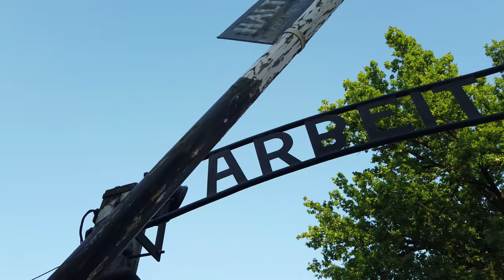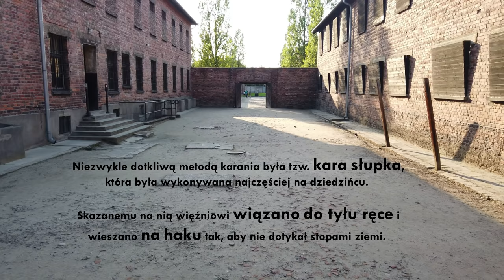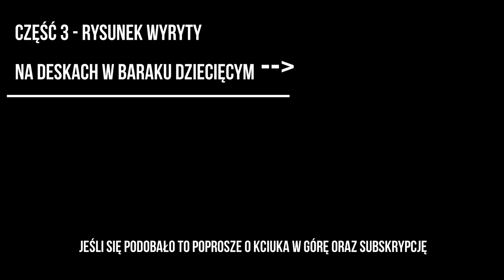Auschwitz - Piece krematoryjne, Komora gazowa, Ściana straceń.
Nazwy Auschwitz, Birkenau i Monowitz są niemieckimi odpowiednikami polskich nazw Oświęcim, Brzezinka i Monowice, stosowanymi po agresji Niemiec na Polskę w 1939 roku i aneksji tych ziem przez III Rzeszę[5]. Oświęcim dekretem Hitlera z 8 października 1939 został wcielony do III Rzeszy i znalazł się w granicach tego co okupant nazywał Wielkimi Niemcami, w powiecie bielskim (Landkreis Bielitz) rejencji katowickiej (Regierungsbezirk Kattowitz) prowincji Górnego Śląska (Provinz Oberschlesien). W 1940 roku na tych terenach władze niemieckie utworzyły obóz przeznaczony początkowo do osadzania więźniów politycznych i opozycji, głównie Polaków. Rozbudowywany był potem stopniowo, ostatecznie stając się głównym miejscem masowej eksterminacji około 1,1 miliona Żydów z całej Europy, a także 140–150 tysięcy Polaków, około 23 tysięcy Romów, około 12 tysięcy jeńców radzieckich oraz ofiar innych narodowości

Konzentrationslager Auschwitz, w szczególności KL Auschwitz I (Stammlager), KL Birkenau (Auschwitz II) i KL Monowitz (Auschwitz III) – zespół niemieckich nazistowskich obozów koncentracyjnych[1] i obozu zagłady, działający w latach 1940–1945 w Oświęcimiu (niem. Auschwitz) i pobliskich miejscowościach; symbol Zagłady Żydów[2], nazywany też „fabryką śmierci”. Jako jedyny niemiecki obóz koncentracyjny został wpisany na Listę światowego dziedzictwa UNESCO (1979) pod nazwą Auschwitz-Birkenau. Niemiecki nazistowski obóz koncentracyjny i zagłady (1940–1945)[3][4]. W części obozu utworzono Państwowe Muzeum Auschwitz-Birkenau w Oświęcimiu (1947), pomnik i instytucję kultury dokumentującą zbrodnie niemieckie w okupowanej Polsce.